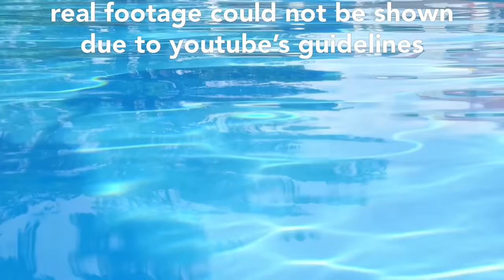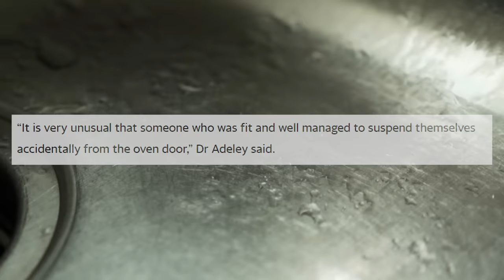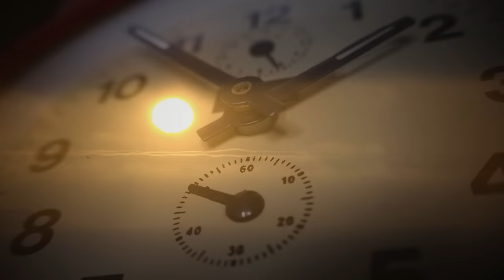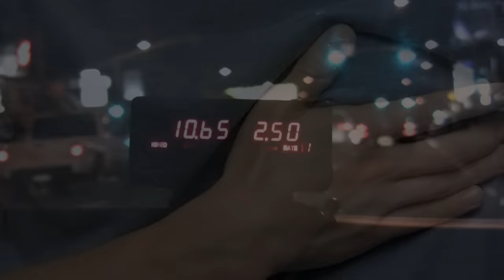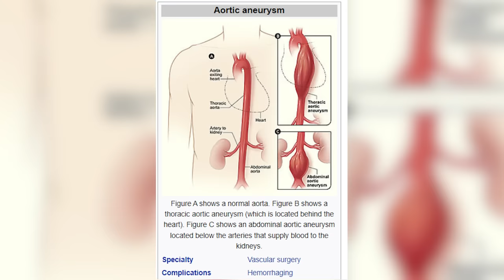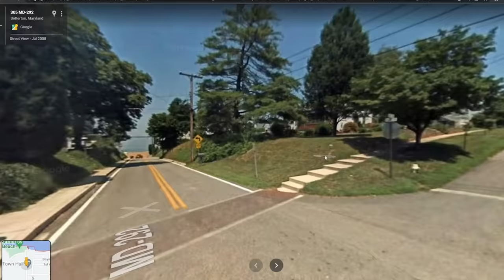HORROR sinkhole at the Pool Party │ Bizarre Deaths #4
In this instalment of bizarre deaths, we have tragic deaths ranging from death by a goose,  to the man who got extremely unlucky on his birthday.